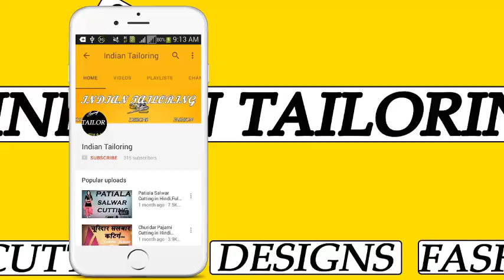उडा देगा सबके होश ये New Back Neck Design || Blouse Design